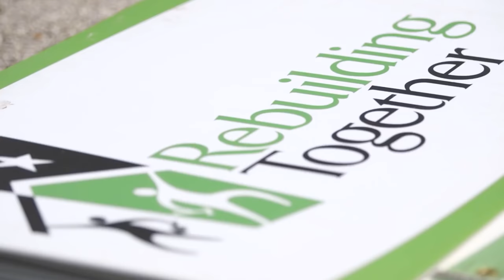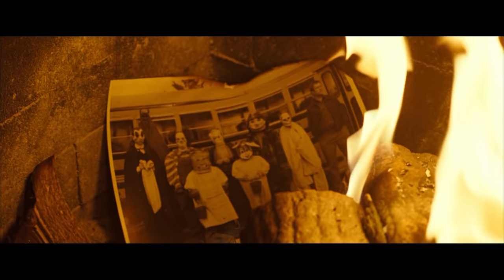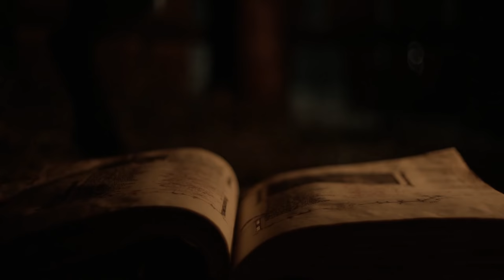Youtubers Forced Me To Watch The Weirdest Double Feature.. Ft. Wendigoon & Elvis The Alien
For your chance to win an LA Dream House and support a great cause go